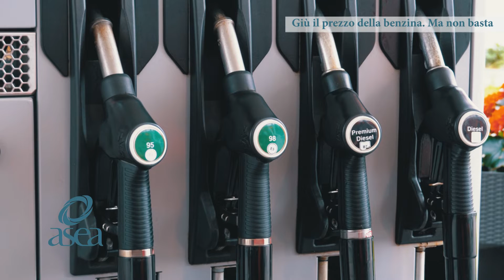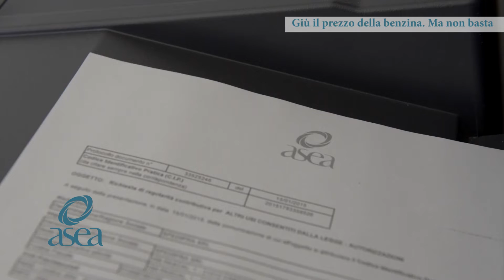Giù il prezzo della benzina. Ma non basta - Asea Notizie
Asea Notizie - Puntata 291

Intervista a MAURO GHIRINGHELLI, Segretario ASEA.